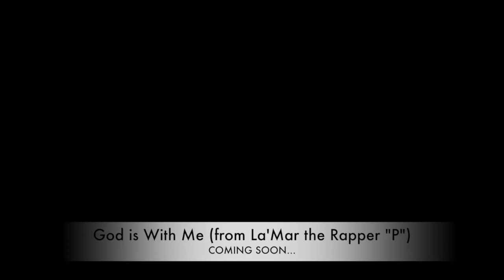Tracking Vocals for "God is With Me"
Free style rapping at its finest.